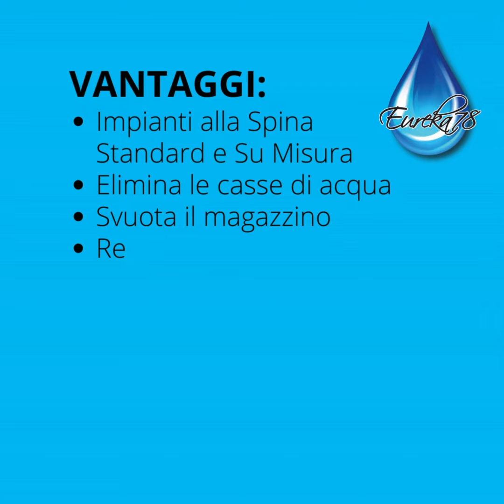Depuratore Acqua per ristoranti ICE40 frigogasatore soprabanco ad erogazione meccanica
💦𝗔𝗖𝗤𝗨𝗔 𝗔𝗟𝗟𝗔 𝗦𝗣𝗜𝗡𝗔 𝗡𝗘𝗟 𝗧𝗨𝗢 𝗟𝗢𝗖𝗔𝗟𝗘 💦 ALTRA INSTALLAZIONE ULTIMATA 💦💪 depuratore ICE40 Frigogasatore Soprabanco 40 l/h 😉👌🔝

Abbatti i costi dell’acqua in bottiglia, 𝙍𝙞𝙘𝙝𝙞𝙚𝙙𝙞 𝙨𝙪𝙗𝙞𝙩𝙤 un sopralluogo gratuito per scoprire qual è la soluzione più adatta al tuo locale! 💦 Molti ristoratori e baristi hanno già installato i nostri impianti e stanno risparmiando migliaia di euro.

VANTAGGI:
✅ Impianti alla Spina Standard e Su Misura
✅ Elimina le casse di acqua
✅ Svuota il magazzino
✅ Rendi unici i tuoi tavoli
✅ Risparmia fino all’80%
✅ Prodotto MADE IN ITALY